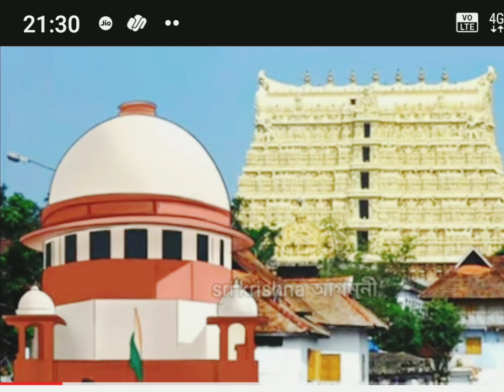padmanabhaswamy Temple, Azhimala Siva Temple, Kovalam Beach, Attukal Temple in TRIVANDRUM